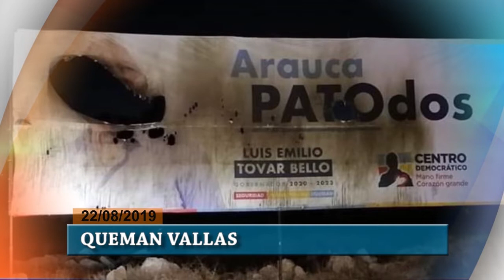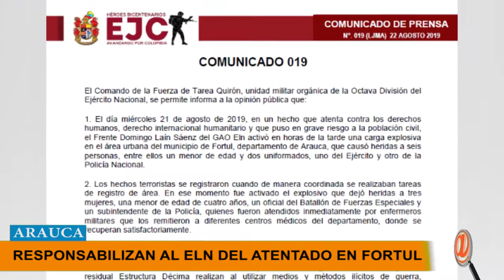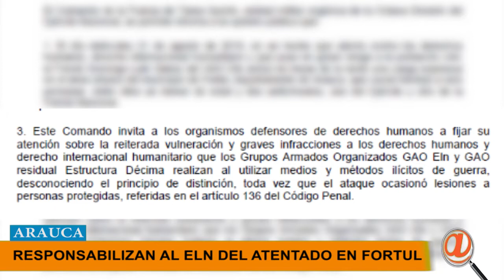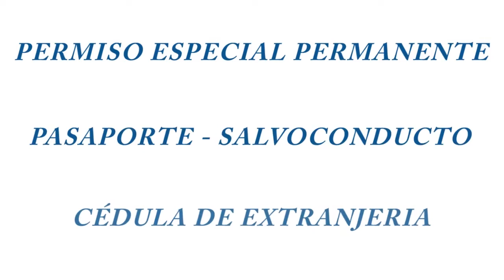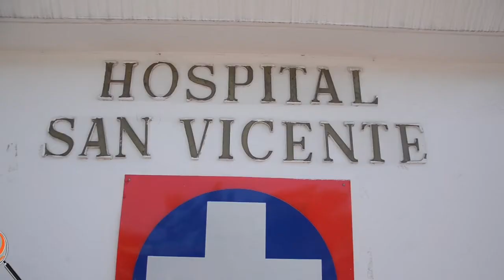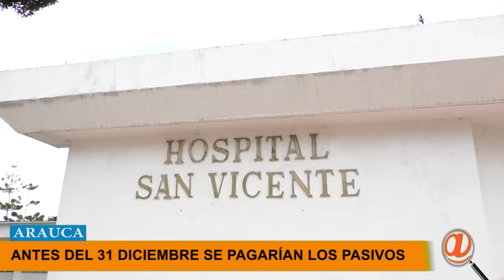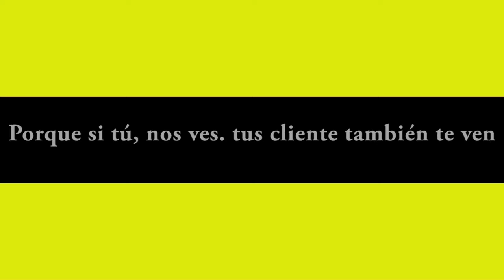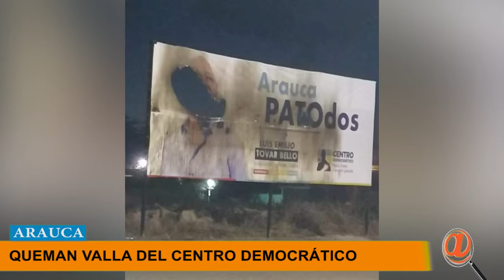NOTICIERO LA LUPA ARAUCANA 22 AGOSTO 2019